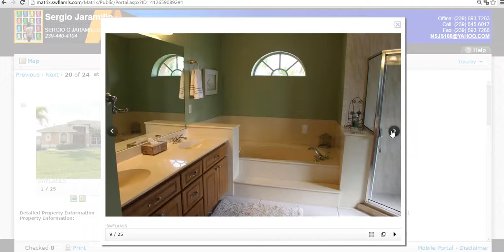Florida venta de casas en Miami, Orlando, Jacksonville, Boca raton, Tampa Bay, Daytona Beach